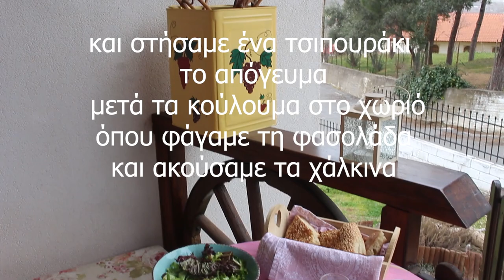Tαραμάς με δίκταμο, Καθαρή Δευτέρα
Σας ευχαριστώ πολύ που παρακολουθήσατε αυτό το βίντεο.
Σημαίνει τόσα πολλά για μένα που ξεκινώ αυτό το κανάλι καθώς αρχίζει μία νέα ωραία ζωή για μένα μετά την παραίτηση μου από το Δημόσιο.
Και αφού γλεντήσαμε στα Κούλουμα του χωριού και φάγαμε την παραδοσιακή φασολάδα, το απόγευμα βάλαμε ένα τσιπουράκι για να συνεχίσουμε το φαγητό με σουπιές και ταραμά.
Ο ταραμάς είναι ελαφρύς, προτίμησα να βάλω λιγότερο ελαιόλαδο και περισσότερο ψωμί.
Αν θέλω να τον κάνω λευκό θα βάλω άσπρο ψωμί και όχι ολικής.
Το δίκταμο έχει ελαφρώς πικρή ριγανάτη γεύση. Ο χυμός λεμονιού δένει όλες τις γεύσεις μαζί
Μικρή δόση συστήνω ΠΑΝΤΑ για όσους δοκιμάζουν πρώτη φορά τη συνταγή.
ΤΑΡΑΜΑΣ ΜΕ ΔΙΚΤΑΜΟ ΚΑΙ ΚΑΘΑΡΗ ΔΕΥΤΕΡΑ. SALTY FISH ROE SALAD, TARAMOSALATA, WITH DICTAMNUS AND CLEAN MONDAY.
50γρ λευκό ταραμά
100ml εξαιρετικά παρθένο ελαιόλαδο
2 φέτες ψωμί ολικής με προζύμη
χυμός μισού λεμονιού
για το αφέψημα του δίκταμου
1 κουταλιά άνθη και φυλλαράκια δίκταμου
150ml νερό
φέρνω σε βρασμό το νερό να μη κοχλάσει όμως και το προσθέτω στο δίκταμο. Το αφήνω 5 λεπτά, όχι παραπάνω για να μη πικρίσει πολύ.
Αλέθω το ταραμά με το χυμό και δύο κουταλιές από το αφέψημα.
Μουσκεύω τη μία φέτα με το υπόλοιπο αφέψημα.
Αλέθω τον ταραμοπολτό με το ψωμί και προσθέτω σε 3-4 δόσεις το ελαιόλαδο. Προσθέτω και τη 2η στεγνή φέτα και αλέθω ξανά.
σοοοο σιμπλλλ.τόσο απλά
Αν θέλετε ακόμη περισσότερες σαρακοστιανές συνταγές μπείτε στο
blog μου aromatikesistories.blogspot.gr